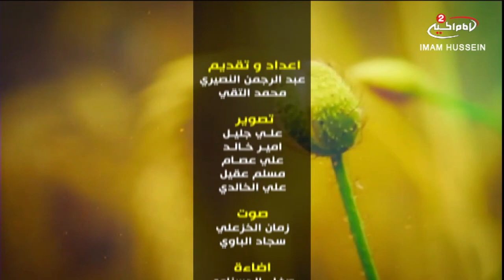عيد وفرحة(9): عيد الغدير الاغر ، الرادود محمد جلاوي،1439 ق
اسم البرنامج:عيد وفرحة
موضوع البرنامج: عيد الغدير الاغر
لمشاهدة المزید اضغط علىShow more

المقدم : عبد الرحمن النصيري
محمد  التقي
الضيف : الرادود محمد جلاوي

موضوع الحلقة : عيد الغدير الاغر

تاريخ : 1439 ق
كود البرنامج : 10.11124
الحلقة : 9

المواضيع الجانبية: سيرة الرادود محمد جلاوي
خدمة زوار الامام الحسين عليه السلام
قصيدة رثاء بحق اهل البيت عليهم السلام
التحلي بالاخلاق الحسنة
التواضع للاخرين
قصيدة رثاء بحق امير المؤمنين عليه السلام

التصنيف :الاشخاص والمدونات
أساليب و طرق ايصال المساعدات المالية لقناة الامام الحسين عليه السلام:

١- عبر مكاتب شركات التحويل المالي في مدينة كربلاء المقدسة الى قناة الامام الحسين عليه السلام
٠٠٩٦٤٧٨٢٢١٨٠٠٠٥ العراق

٢- عبر ارسال رسالة باسم لبيك ياحسين الى رقم هاتف قسم العلاقات العامة في القناة sms او الواتس آب
٠٠٩٦٤٧٨٢٢١٨٠٠٠٥ العراق

اب ستور
Imam husseintv by IMAM HUSSEIN TELEVISION NETWORK

موقع قناة الامام الحسين عليه السلام الثانية باللغة العربية:

https//Imamhussein2.tv